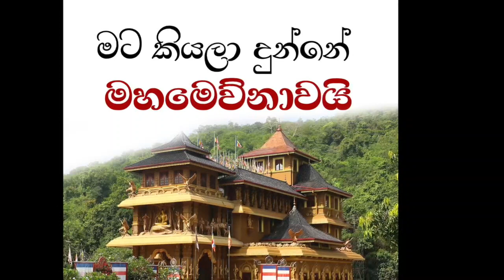මට කියලා දුන්නේ මහමෙව්නාවයි!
1. පුතා, "බුදු හාමුදුරුවෝ" කියලා කියන්න එපා, "බුදු රජාණන් වහන්සේ" කියන්න, "භාග්‍යවතුන් වහන්සේ" කියලා කියන්න, "තථාගතයන් වහන්සේ" කියලා කියන්න, "සුගතයන් වහන්සේ" කියලා කියන්න කියලා මට කියලා දුන්නේ මහමෙව්නාව.
2. පුතා නිකන්ම "ධර්මය" කියන්න එපා, "උතුම් ශ්‍රී සද්ධර්මය" කියලා කියන්න, "ආශ්චර්‍යවත් ශ්‍රී සද්ධර්මය", "භාග්‍යවතුන් වහන්සේගේ උතුම් ශ්‍රී සද්ධර්මය" කියලා කියන්න කියලා මට කියලා දුන්නේ මහමෙව්නාව.
3. පුතා "හාමුදුරුවෝ" කියලා කියන්න එපා, "පින්වත් ස්වාමින් වහන්ස" කියලා කියන්න කියලා මට කියලා දුන්නේ මහමෙව්නාවයි.
4. තෙරුවන් වඳිනකොට කුටු කුටු ගාන්නේ නැතිව ශබ්ද නගලා කලබල නැතිව සන්සුන්ව ලස්සනට වන්දනා කරන්න කියලා මට කියලා දුන්නේ මහමෙව්නාවයි.
5. පුතා, ජීවිතය පුදා බුදුන් සරණ යන්න, පින් ගංගාවක් දිවා රෑ ජීවිතයට ගලන බව මට කියලා දුන්නේ මහමෙව්නාවයි.
6. පුතා, ජීවිතය පුදා දහම් සරණ යන්න, පින් ගංගාවක් දිවා රෑ ජීවිතයට ගලන බව මට කියලා දුන්නේ මහමෙව්නාවයි.
7. පුතා, ජීවිතය පුදා මහා සඝ රුවණ සරණ යන්න, පින් ගංගාවක් දිවා රෑ ජීවිතයට ගලන බව මට කියලා දුන්නේ මහමෙව්නාවයි.
8. පුතා, ජීවිතය පුදා උතුම් පංච ශීලය ආරක්ෂා කරගන්න, පින් ගංගාවක් දිවා රෑ ජීවිතයට ගලන බව මට කියලා දුන්නේ මහමෙව්නාවයි.
9. පුතා, නිති පන්සිල් ආරක්ෂා කරනා අතරේ හැකි විටක උපෝසථ ශීලය වැනි උසස් සීලයකත් හික්මෙන්න කියලා මට කියලා දුන්නේ මහමෙව්නාවයි.
10. පුතා, අතීතයේ අපගේ මුතුන්මිත්තන් දෙදෙනෙක් මුනගැසුණ විටෙක, යම් සුභ කටයුත්තක් ආරම්භ කරනාවිට දෑත් එක් කොට "නමෝ බුද්ධාය" කියලා භාග්‍යවතුන් වහන්සේ සිහිකලා, ඒ විධියට ඔබත් කට පුරා "නමෝ බුද්ධාය" කියලා කියන්න කියලා මට කියලා දුන්නේ මහමෙව්නාවයි.
11. පුතා, දේවාල ගානේ කොන්ද කඩාගත්ත අසරණයන් වගේ යනන් එපා, අපිට සරණක් තියෙනවා, තෙරුවන් සරණේ මනා කොට පිහිටන්න, තෙරුවන් සරණ හැර වෙන කිසි දෙයක් සරණ කරගන්න එපා. ජීවිතයේ එකම හෝ උසස් ගුණධර්මයක් පුරුදු කරන්න, කරදරයට පත් වූ වෙලාවට සත්‍යක්‍රියා කරන්නට හෝ ඉතිරි වන්නේ ඒ තමන් බහුලකොට රැකපු ගුණධර්මයයි කියලා මට කියලා දුන්නේ මහමෙව්නාවයි.
12. පුතා, කේන්දර සුභ නැකැත් සරණ කරගන්න එපා. ඒවා තිරශ්චීන සාස්ත්‍ර, අපි අපගේ සරණ ගැන අභිමානය ඇති කරගන්න ඕනෑ. තෙරුවන් ගුණ සත්‍ය බලයම සත්‍ය ක්‍රියා කරමින් දුකක් කරදරයක් එනකොට ඒවාට තෙරුවණම සරණ කරගෙන තෙරුවණම පිහිට කරගෙන වාසය කරන්න ඕනෑ. තෙරුවණට කරන්න බැරි දෙයක් දේවාලයකට කරන්න බෑ කියලා මට කියලා දුන්නේ මහමෙව්නාවයි.
13. පුතා, මලක් පහනක් පූජා කරත්, මොනයම්ම පිනක් කරත් ඒක ලස්සනට සකසා තමන්ගේත් අනුන්ගේත් සිත පහදිනා ආකාරයට ලස්සනට කරන්න. අනුන්ට යමක් දන් දුන්නත් ඉවත් දමන දෙයක් ලෙස දෙන්න එපා, ඒක ලස්සනට සකස් කර දන් දෙන්න. මතක් කර කර සතුටු විය හැකි ආකාරයට පින සිදු කරන්න කියලා මට කියලා දුන්නේ මහමෙව්නාවයි.
14. පුතා, සිංහල ජාතියට හොඳ කළත් බනිනවා, ගොඩාක් හොඳ කළොත් ගොඩාක් බනිනවා. ඒ නිසා ඒ ඇණුම් බැණුම් ගැන නොසිතා සිංහලයා වෙනුවෙන් වැඩ කරන්න. සිංහලයා රැකෙන්නේ ධර්මය රැකුණොත්, ධර්මය සිංහලයා තුල තිබුණොත් තමයි සිංහල කම ඉතිරි වන්නේ කියලා මට කියලා දුන්නේ මහමෙව්නාවයි.
15. පිළිමයක් ගානේ, උළුවස්සක් ගානේ, බෝධි මණ්ඩපයක් ගානේ, පඩි පෙළක් ගානේ, පහන් කණුවක් ගානේ දන් දීලා නම ගහ ගන්න පුරුදු වෙලා සිටි, නම කියවාගන්න පුරුදු වෙලා සිටිය බොදු ජනතාවක් සිටි යුගයක උපන් මට, පුතා, නම ගැන නොසිතන්න, පින් ගැන සිතන්න, තම නම නැතුවාට පිණෙන් තම සිත කොතරම් පැහැදුණේද යන්න පමණයි උපකාර වන්නේ කියලා නම් ගසා නොගෙන පිංකම් කල හැකි බව මට කියලා දුන්නේ මහමෙව්නාවයි.
16. තෙරුවන් සරණේ පිහිටලා, ශීලයක සංවර වන්නට උත්සාහ කරනා විට එයට අපහාස උපහාස කරනා තැනට බෞද්ධ ජනයා පිරිහී තිබුණු යුගයක උපන් මට, පුතා, ලෝකයා ගැන කලබල වෙන්න එපා, භාග්‍යවතුන් වහන්සේගේ ශ්‍රාවකයෙක් වී, ඒ උතුම් ශ්‍රී සද්ධර්මයේ හැසිරීම අභිමානයක් කරගන්න කියලා මට කියලා දුන්නේ මහමෙව්නාවයි.
17. උතුම් ශ්‍රී සද්ධර්මය වෙනුවට මනෝ විද්‍යාව මෝහන විද්‍යාව, ගන්ධබ්භයෝ ගැනම, පුනරුත්පත්තිය ගැනම, නූතන විද්‍යාව සමඟ සසඳ සසඳා බණ කියපු යුගයක, අඹු දරුවන් හදා ගන්නා ආකාරය, ඇඳුම් පැළඳුම් අඳිනා පළඳින විධියම බණට කිව්ව යුගයක, මුල සිට අගට සරලව කාටත් තේරෙන භාශාවෙන් උතුම් ශ්‍රී සද්ධර්මය මට කියලා දුන්නේ මහමෙව්නාවයි.
18. පුතා, ගොඩාක් ඇති විටත් දන් දෙන්න, චුට්ටක් ඇති විටත් දන් දෙන්න, දන් දීම නුවණැත්තන්ම ප්‍රසංසා කරනා දෙයක්, ඒ නිසා හැකි සෑම විටකම අල්ප වූ දෙයක් හෝ ලස්සනට සකසා ප්‍රිය උපදවන ලෙස දන් දෙන්න, දන් දී ඒ දුන් දන ගැන සිහි කරමින් චාගානුස්සතිය වඩන්න, දන් දීම නිසා මෙලොව සැප, පරලොව සැප, නිවන් සැප ලබා දෙනවා කියලා මට කියලා දුන්නේ මහමෙව්නාවයි.
19. පුතා, අපගේ භාග්‍යවතුන් වහන්සේ දේශනා කරලා තියෙන්නේ, එක අසුරු සැණක් ගසනා මොහොතක්වත් මෛත්‍රී සිත සේවනය කරනවානමි, ප්‍රගුණ කරනවා නම්, මෙනෙහි කරනවානම් ඒ කෙනා ධ්‍යාන භාවනාවෙන් හිස් නැහැ කියලා. ඉතින් මෛත්‍රී සිත බහුල වශයෙන් වඩනවානම් ඒ ගැන කවර කතාද. ඒ නිසා අත් නොහැර මෛත්‍රී සිත සේවනය කරන්න, මෙනෙහි කරන්න, ප්‍රගුණ කරන්න කියලා මට කියලා දුන්නේ මහමෙව්නාවයි.
20. ගිහි පැවිදි බොහෝ ජනයා තම තමන්ගේ පුද්ගලික මතවාද වලින් පැටලි පැටලී සිටිනා යුගයක, පැටලි පැටලී පොත් ලියපු යුගයක, ධර්මය කියලා එක එක්කෙනාගේ ඕපාදූප කියපු යුගයක, සෝම හිමියන් වැනි උත්තමයන්ට පවා බෞද්ධයාගේ තුළ තිබූ මිත්‍යා දෘෂිඨි දුරු කරන්න මහා සංග්‍රාමයක් කරන්න සිදු වූ යුගයක උපන් මට, පුතා,  භාග්‍යවතුන් වහන්සේගේ ධර්මය නම් සූත්‍ර විනයේ ඇති ධර්මයමයි. මහා පරිනිර්වාණ මංචකයේදී අපගේ භාග්‍යවතුන් වහන්සේ වදාළේ සතර මහෝපදේශ අනුව සූත්‍රයෙහි සසඳා විනයෙහි බහා බලන්න කියලා, කියා මට කියලා දුන්නේ මහමෙව්නාවයි.
21.